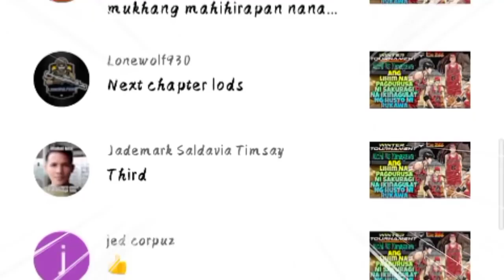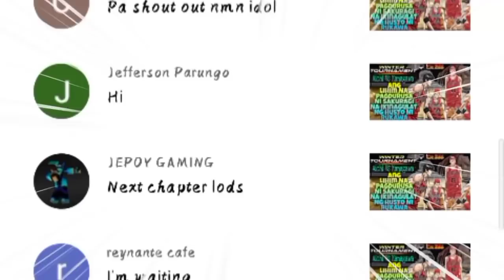International League -Ch.43- Ang Kagustuhang makabawe ni sakuragi kay Minami